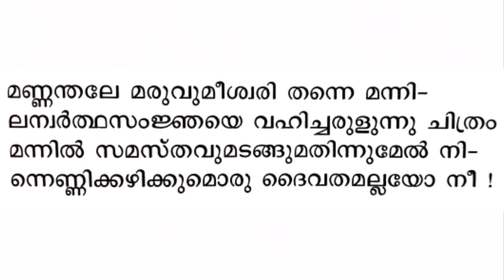Mannanthala Devi Stavam Guru Krithi | മണ്ണന്തലദേവീസ്തവം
Sree Narayana Guru Deva Krithi